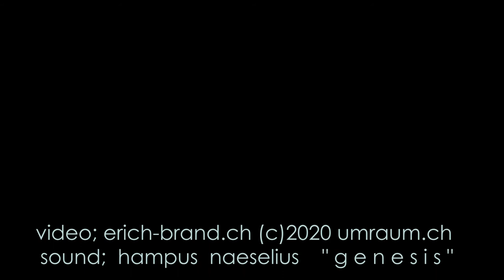PARA EIGER nordwand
gleitschirmflug ab jungfraujoch über eigergletscher entlang der eigernordwand
video: erich brand switzerland
sound: hampus naeselius "genesis"